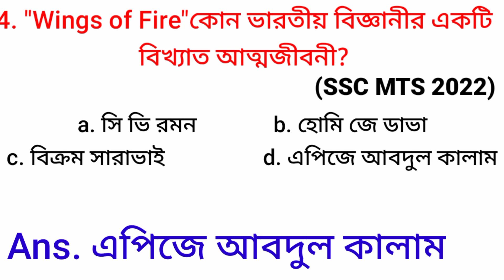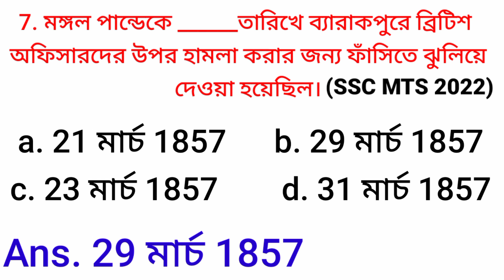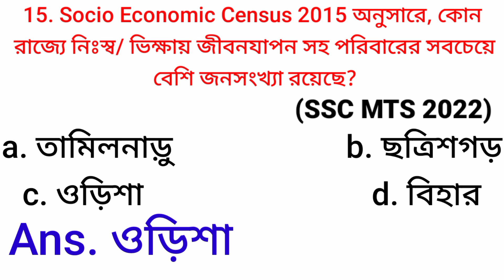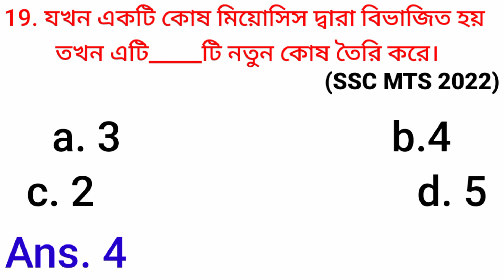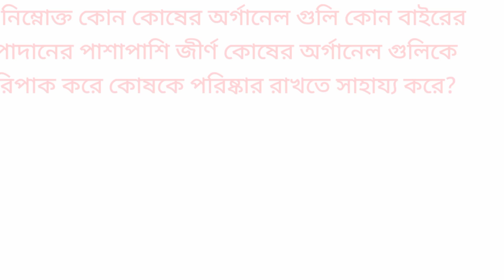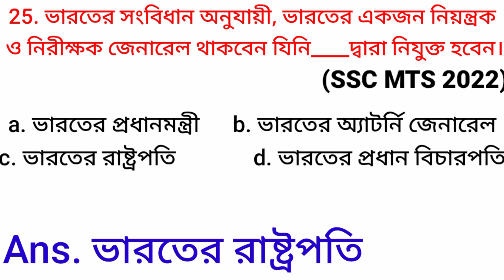SSC MTS Previous Year All Shift GK 2017-2022 in Bengali/ssc mts 2023/ssc mts gk class 24#sscmts2023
@payel prasanna143

primary tet exam preparation all subjects
primary tet question paper 2022
bengali gk
current affairs
west bengal gk
indian gk
fifa world cup
indian geography
indian history
slst preparation
gk science question answer
gk bengali question
icds exam preparation
west bengal rivers
indian river
static gk
geography gk
classical and folk dance gk

compititive exams এর জন্য সমস্ত রকম জিকে question answer ও current affairs আমরা দিয়ে থাকি। এছাড়াও subject ভিত্তিক ক্লাস ও দেওয়া হয়। আপনাদের ভালোবাসা আমাদের আরো ভালো ক্লাস দিতে motivation যোগায়।